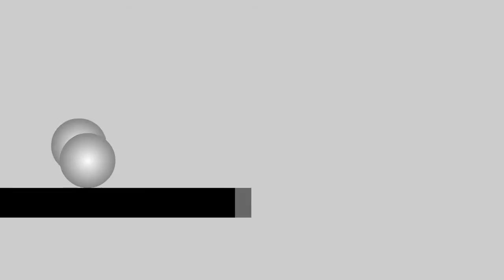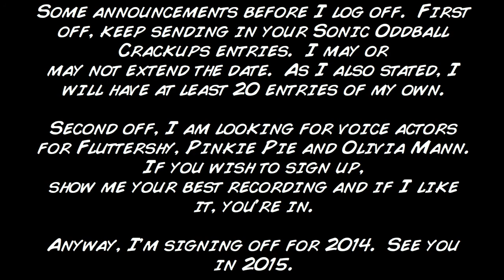GMod/SFM: Goodbye 2014: Uncertain Future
As the year is coming to an end, an uncertain future awaits Daimando, Discord, Fluttershy, the Shadow Android, Pinkie Pie, Shadow the Hedgehog and Dr Eggman.  Who knows what will turn out in the end?  And what will Gray Mann do with the Power Source once he gets his hands on it?

This is my last video of 2014.  I'll see you in 2015.  Special thanks to Ben Paddock and Ghostoftime1 for voicing Discord and Dr Eggman.